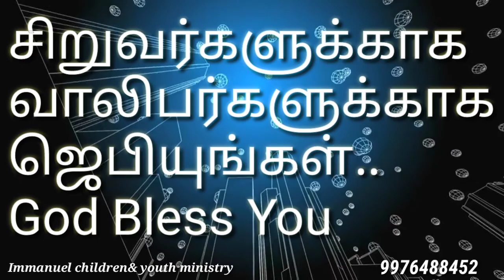இன்றைய வேத தியானம் என் கால் சறுக்கும் போது கர்த்தருடைய கிருபை தாங்கும்சங்கீதம்74:18 _ 05:11:2020